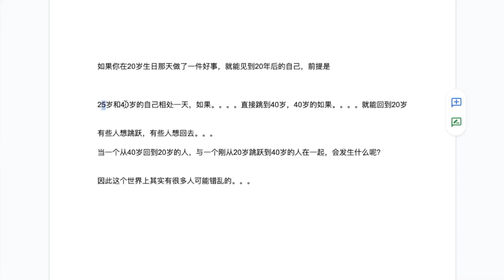Harleywood 哈里悟｜我居然开始"写"剧本了？WRITING A SCRIPT... are you kidding me?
I AM JUST sharing my idea of a short film with you...hope you will enjoy it,  please give me comment with your opinion, thanks